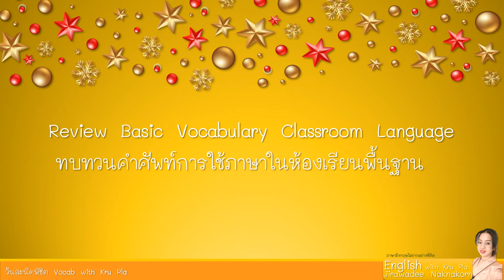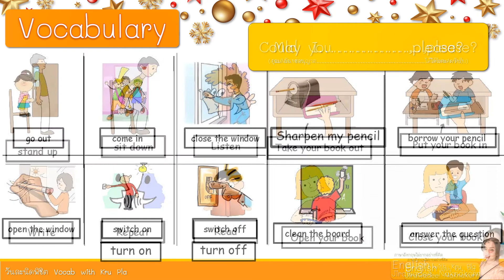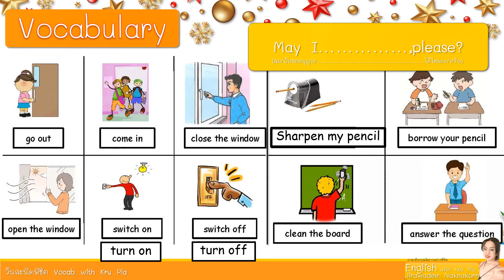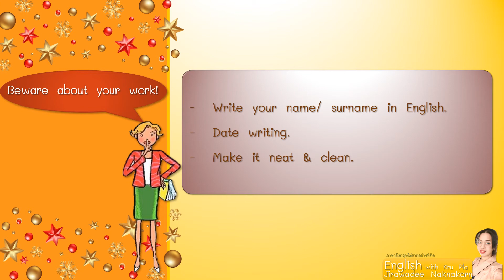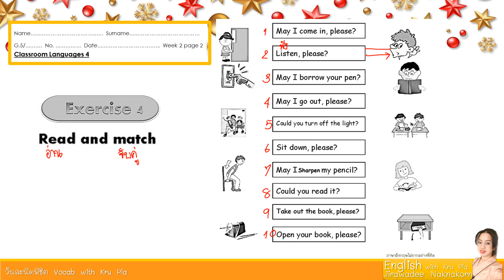G 5 Basic Classroom Language 3